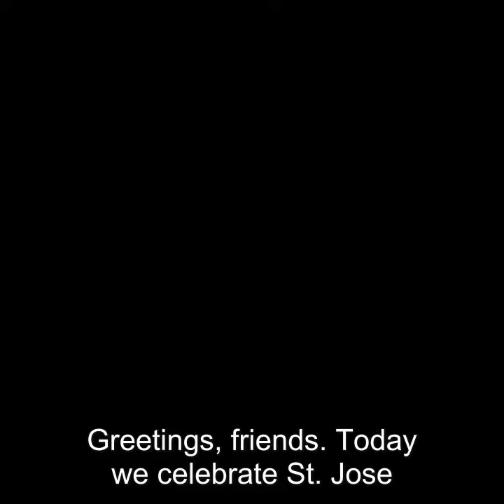Saint Jose Sanchez del Rio Story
The young martyr, celebrated for his unwavering faith and courage during the Cristero War, a period of intense religious persecution in Mexico. He showed remarkable bravery and a steadfast commitment to his faith.